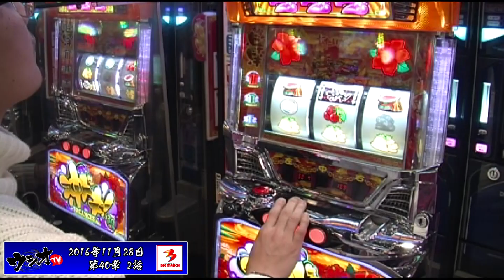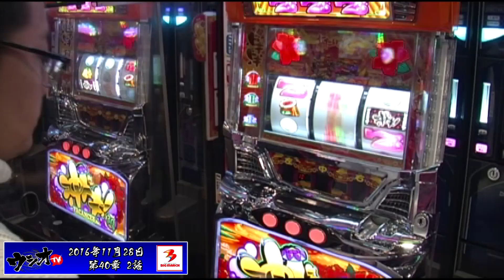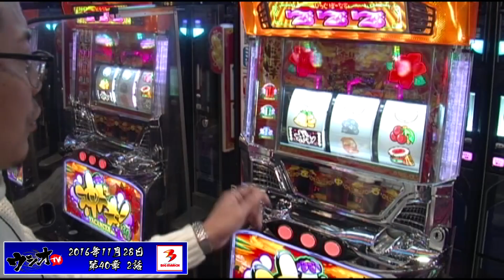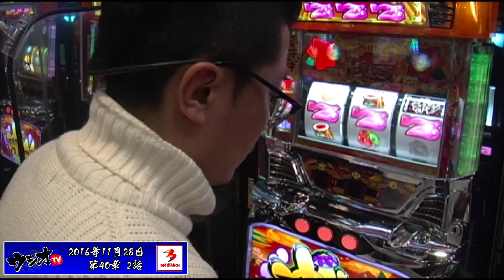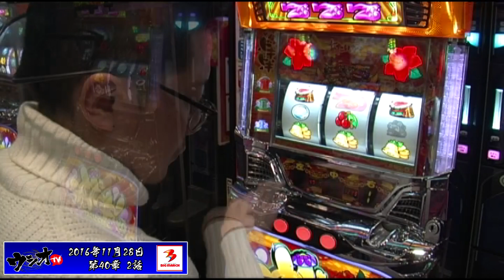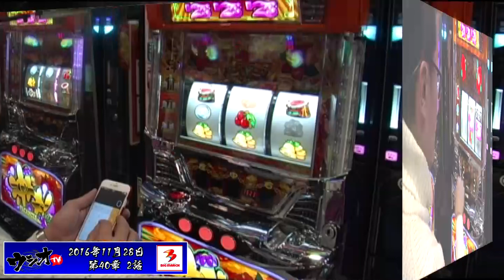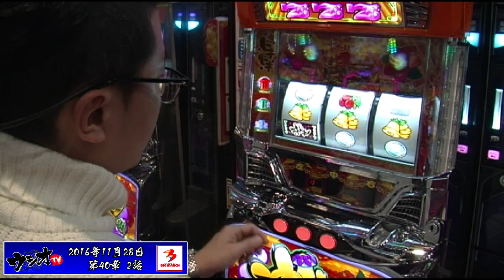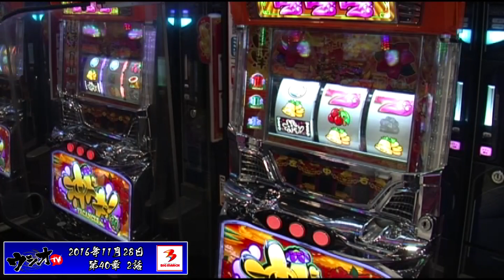2016.11.28 ウシオＴＶ 【BIGMARCH】編 in 宇都宮店 第40章 2話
【ビッグマーチ宇都宮店】で【ウシオTV】♯2

沖ドキメインでの実戦収録！